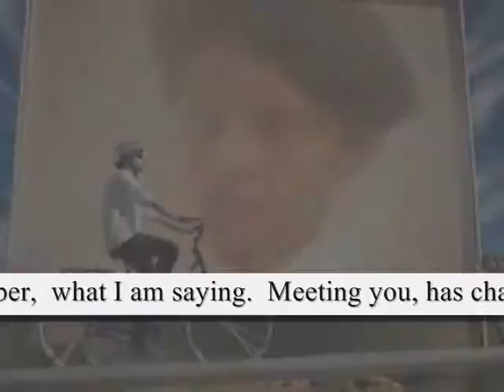remember what I say ,